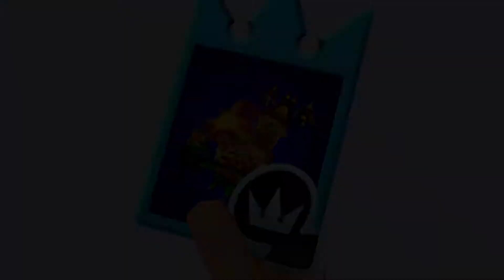Des souvenirs inconnu - Kingdom Hearts Re : Chain of Memories 9#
Alors que nous continuons à voyager à travers les étages des souvenirs de Sora, nous finissons par être amené à un étage qui nous semble inconnu. Probablement un piège de l'organisation ?

Pour m'aider, n'hésitez pas à:
• Mettre un j'aime à la vidéo
• Partager, ça peut toujours aider !
• Un petit commentaire pour donner votre avis ou discuter